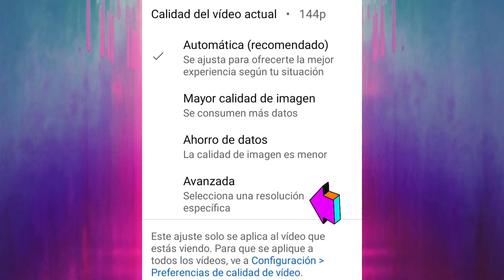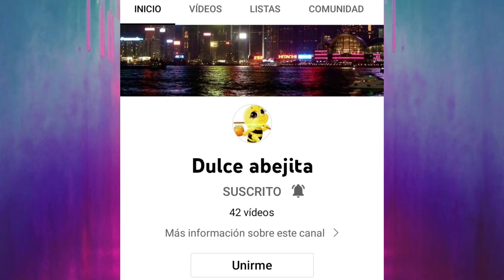Como mejorar la resolución, en una directa de Stream Yard